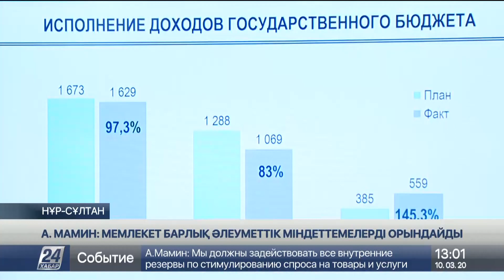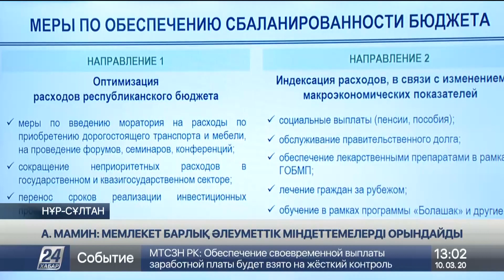Асқар Мамин: Мемлекет барлық әлеуметтік міндеттемелерді орындайды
Ақпан айында Қытайдан әкелінетін импорттың көлемі 11%-ке азайған, деп хабарлайды «Хабар 24».